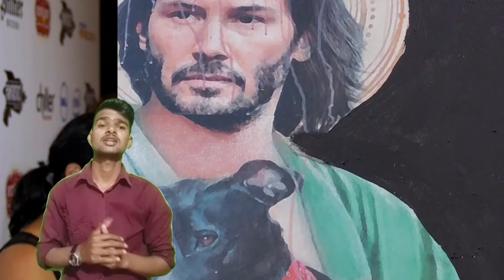John Wick (Keanu Reeves)